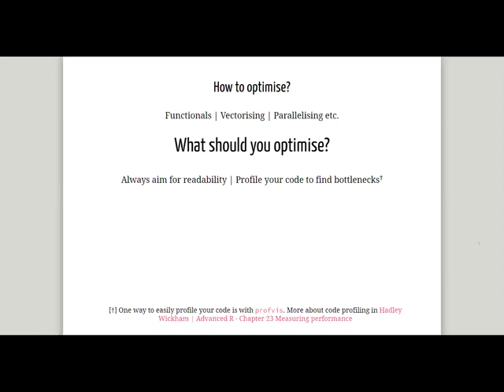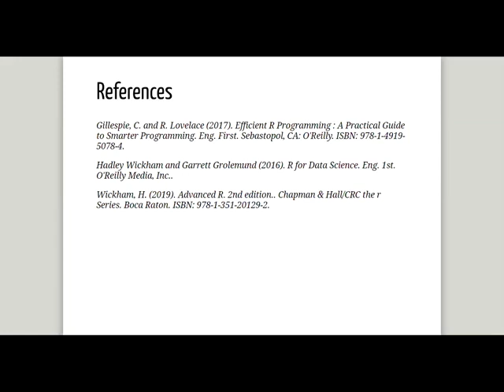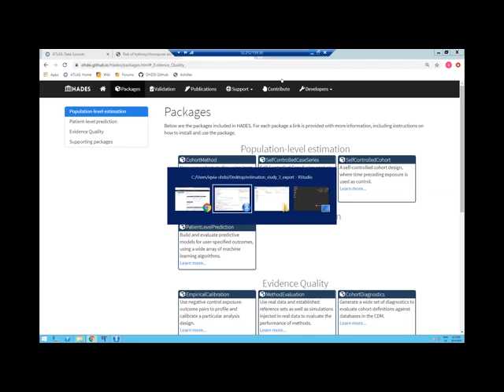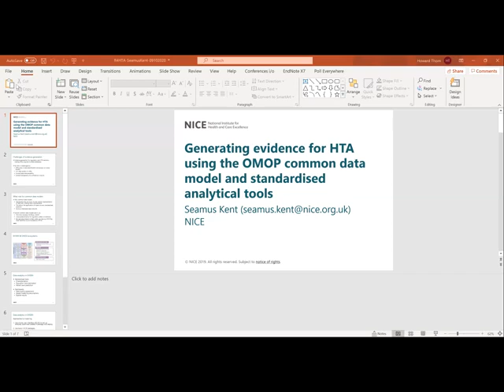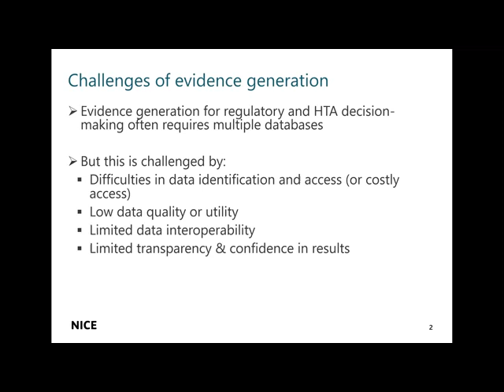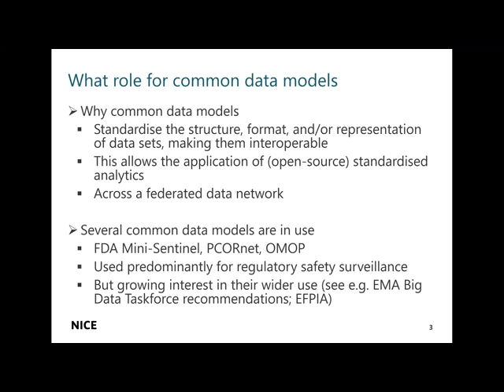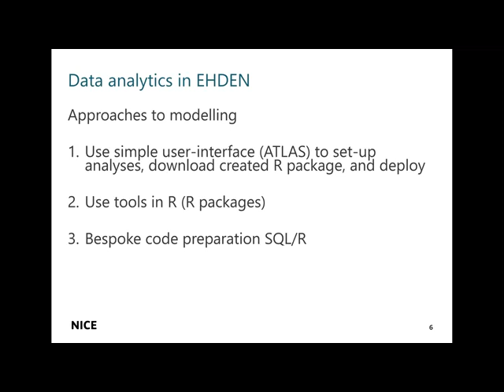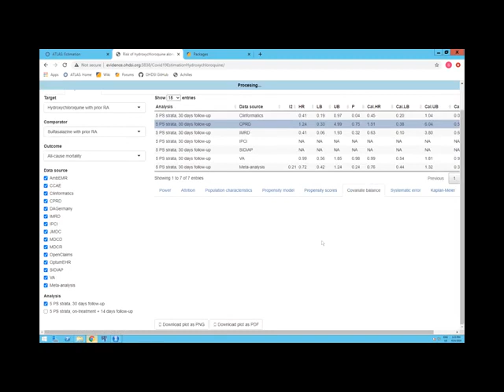Part 9/10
R-HTA 2020 Workshop - Part 1

Description
Day 1 - speakers from academia, government, industry, and consulting will give demonstrations of their R code solving specific challenges in HTA, ranging from patient level simulation and infectious disease modelling to propensity score weighting and expert elicitation.